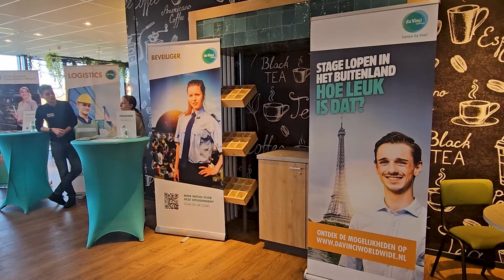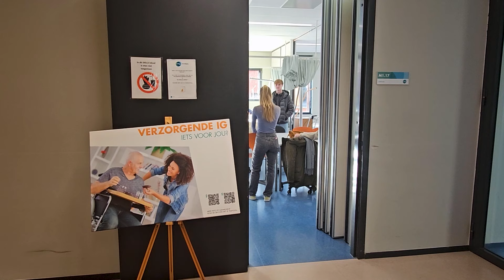Open dag Da Vinci College druk bezocht